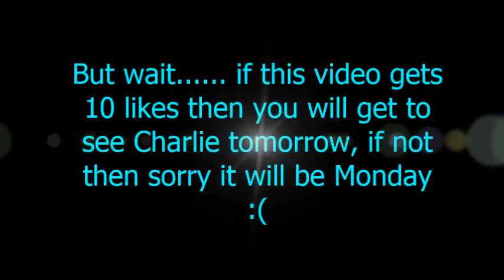Poisoned by laxatives and another weird friend of Krissy's comes to visit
Krissy ruins Kristys day by poisoning her coffee and Kristy beats her up and a weird visitor comes to the Jordan house